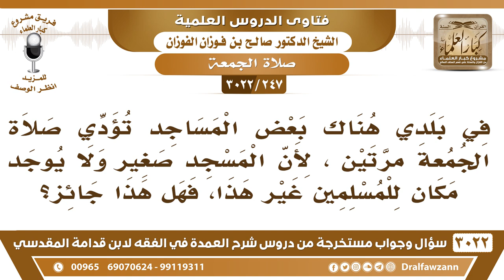[247 -3022] في بلدي بعض المساجد تؤدي صلاة الجمعة مرتين، لأن المسجد لا يتسع للمصلين فهل هذا جائز؟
-"[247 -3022] السؤال: في بلدي هناك بعض المساجد تؤدي صلاة الجمعة مرتين، لأن المسجد صغير ولا يوجد مكان للمسلمين غير هذا، فهل هذا جائز؟
الجَوَابُ: والله هذا مشكلة يعني، هذا مشكل في هذا المكان، يحطون موضعٍ ثاني في البلد يصلون فيه وينقسمون إلى قسمين، يبعد عن المحل هذا ويحطون موضعٍ ثاني إما يستأجرون ولا يشوفون لهم حيلة، نعم. أما ينحصرون بمحلٍ واحد يكررون الصلاة فيه، هذا ما يتبين لي أنه جائز، نعم.
للاشتراك في قناة الشيخ صالح الفوزان

للاستفسار والإقتراحات والدعم
رئيس الفريق
لمشروع كبار العلماء